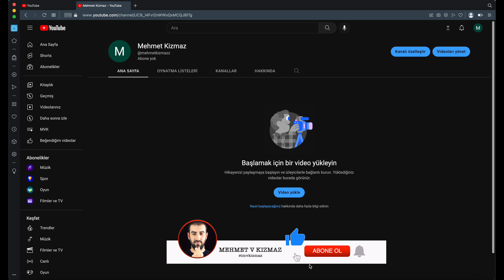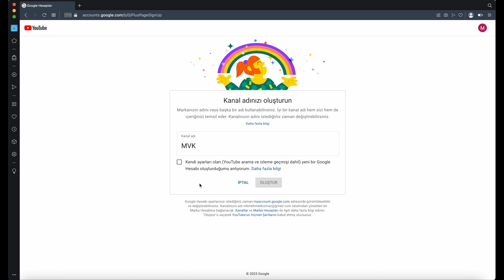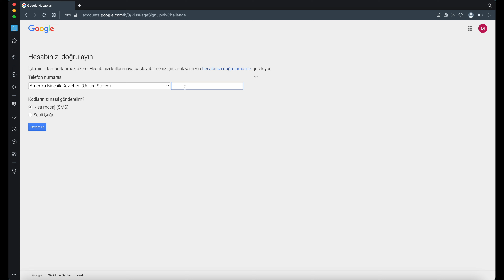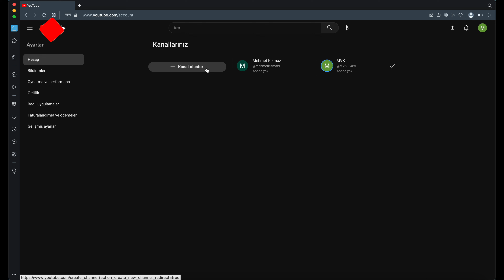Aynı Google Hesabı İle İkinci YouTube Kanalı Nasıl Açılır?